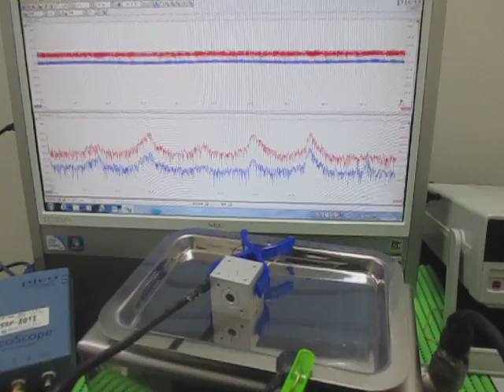超音波発振計測解析システム（超音波テスター ultrasonic tester）